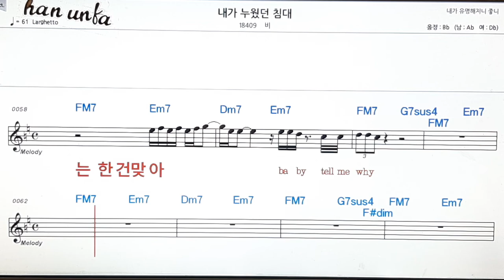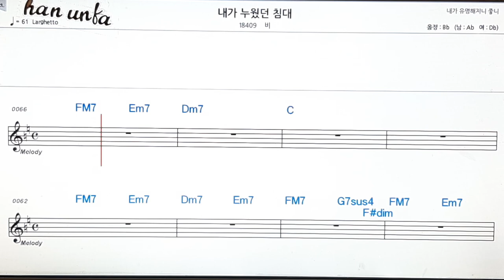내가 누웠던 침대/비👍노래 반주, 코드 악보,가라오케💋Karaoke*Sheet Music*Chord*MR